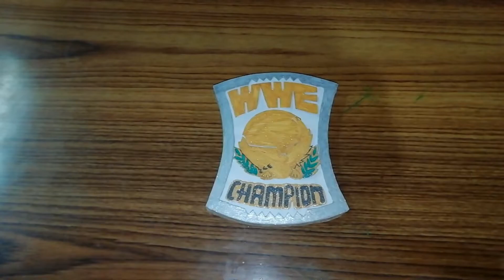How to make wwe championship from cardboard || wwe spinner championship || Cardboard Creations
How to make wwe belt from cardboard || wwe spinner championship || Cardboard Creations

📌Material used :-

1. Cardboard
2. White and black chart paper
3. Glue gun and glue
4. Glitter Pens
5. Metallic buttons
6. Cutter and Scissors
7. Silver foam glitter sheets
8. Silver and golden tape
9. 2 screws

🔹 Download the templates for FREE 👇🏻

🔹If you like our content , then please Like and Share with your friends through social media platforms and also Subscribe to our channel and press the Bell icon for more interesting videos.

📌Timestamp :-
0:00  Introduction
0:29  Making 2nd side plates
1:10  Making 1st side plates
2:35  Making central plate
6:27  Making straps
7:13  Finishing
8:00  Outro